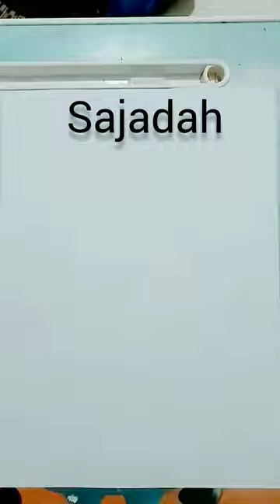menggambar sajadah motif Ka'bah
video menggambar sajadah motif Ka'bah#shorts